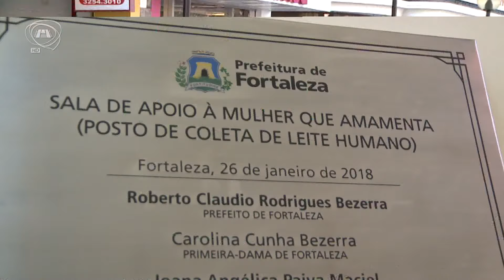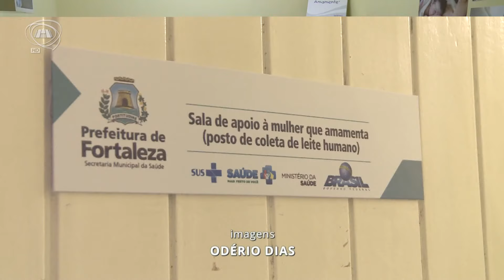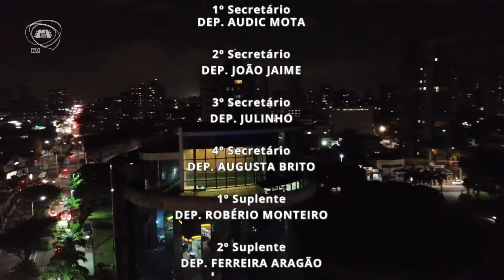TELEJORNALISMO | Jornal Assembleia 26/01/18